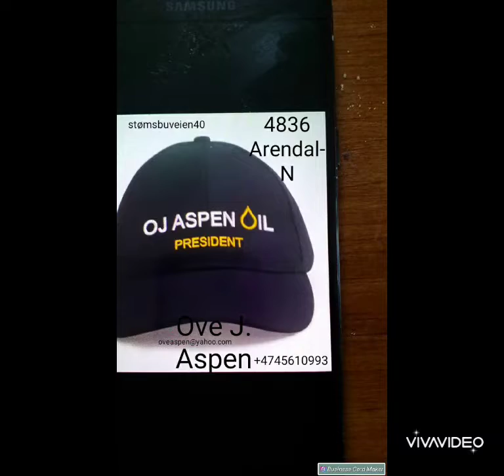Latest OJ ASPEN PROMO VIDEO